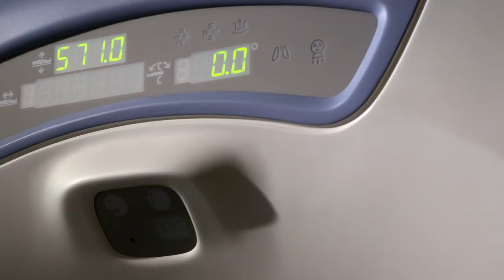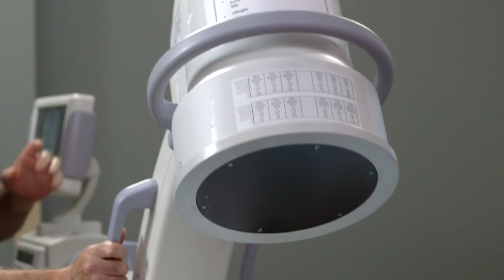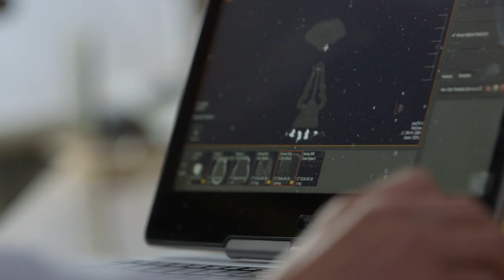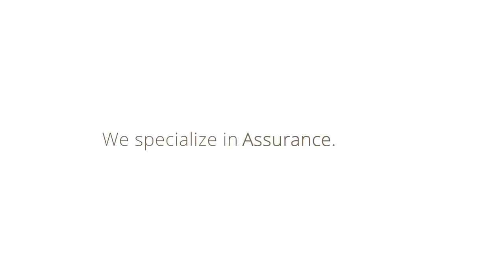RAYUS: We Bring Brilliance to Health and Wellness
At RAYUS, we bring brilliance to health and wellness.